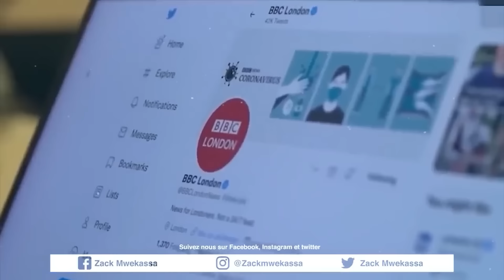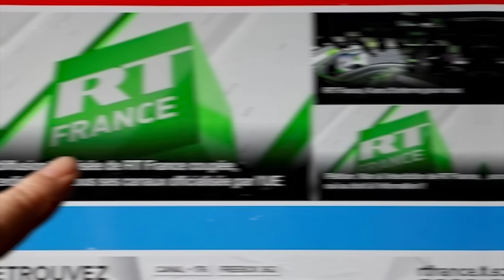QUI EST VRAIMENT IBRAHIM TRAORÉ ?